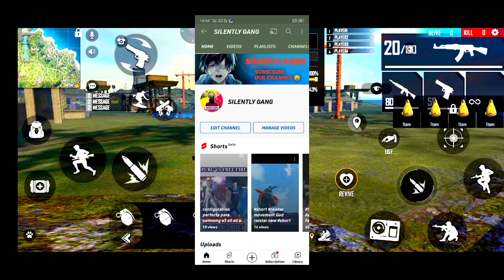HOW TO MAKE A CHANNEL ON YOUTUBE